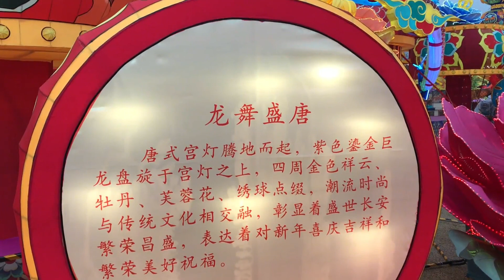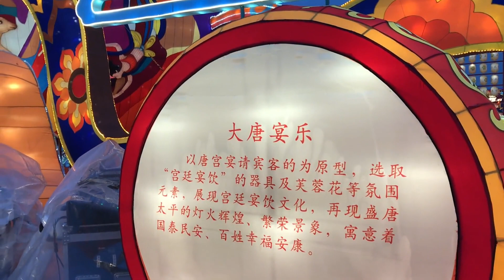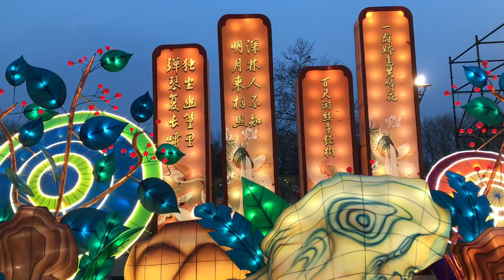大明宫上元唐宫灯会：御道广场布满龙年彩灯，开启盛唐灯会之旅